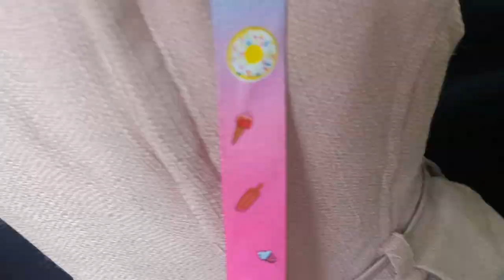finally 1month ke liye Ghar ayi //hostel life jnv Lakhimpur